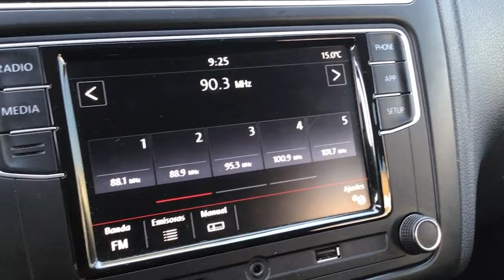Volkswagen / Polo / 2021 - 18288